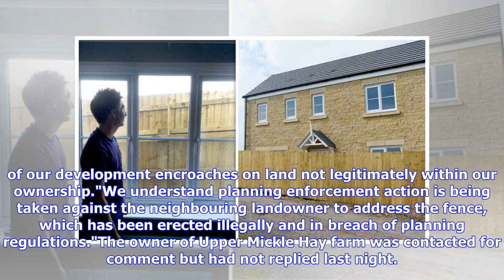Breaking News | Honeymooners return to 6ft fence shock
SWNSThe fence that has appeared in front of the Entwistles’ new houseMusic teacher Thomas Entwistle, 27, and wife Rebekah, 24, were astonished to find it had been built just 2ft from their front door. The fence is believed to have been put up by a disgruntled farmer who is locked in a dispute with developers. The Entwistles moved into the £220,000 four-bed property on a Persimmon Homes estate in Blackburn, Lancashire, just before Christmas. They arrived home from an 11-day honeymoon in the Domin...